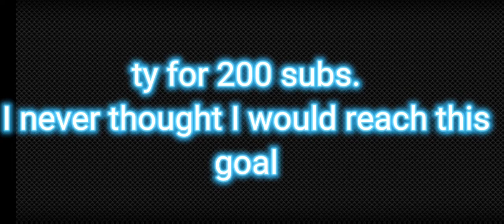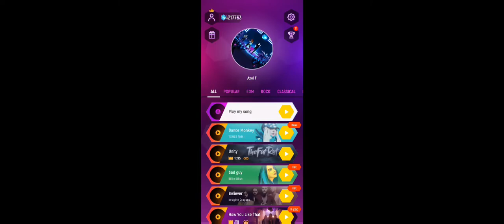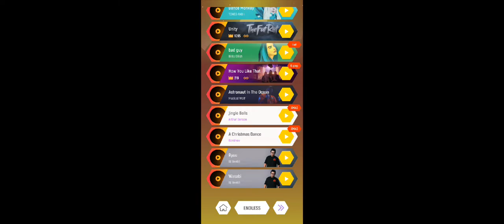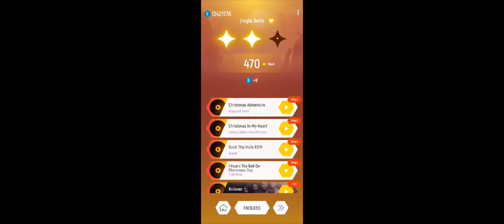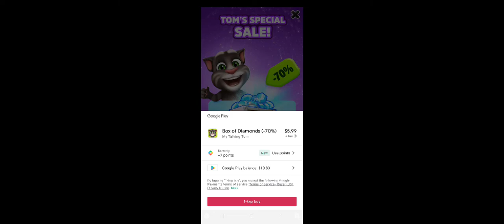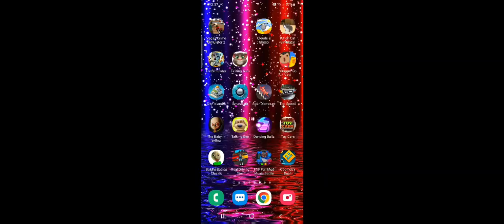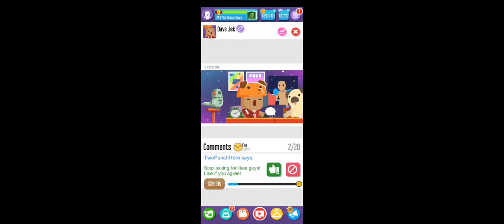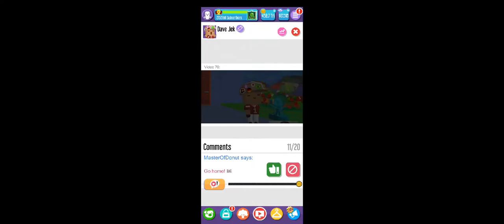200 Sub Special! Gameplay